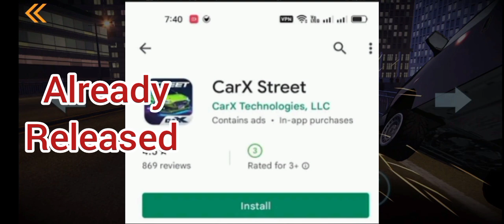1V5 ഒരു പൊരിഞ്ഞ പോരാട്ടമായി മാറിയപ്പോൾ 🔥| CarX Highway Racing 😍